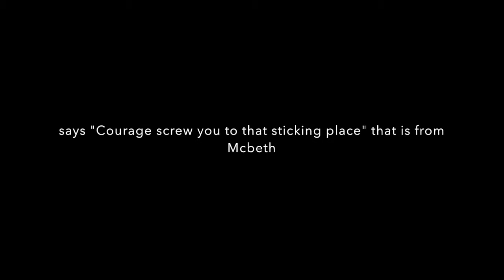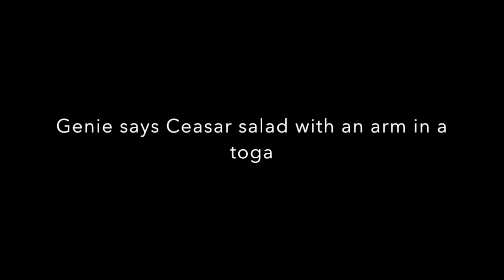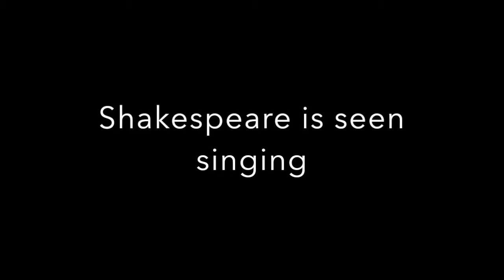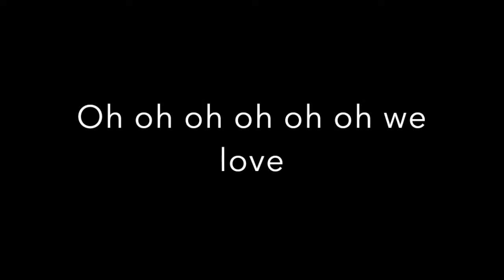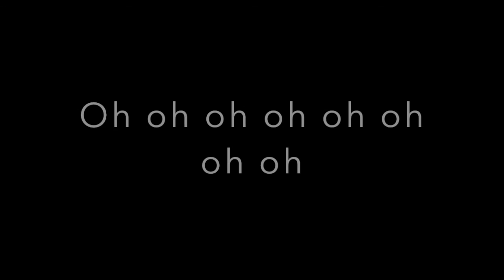"Shakespeare" parody of Paradise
This is for my English class. Here is the background music I used